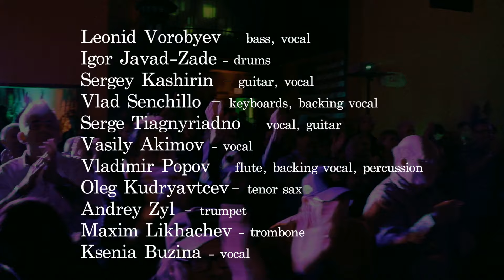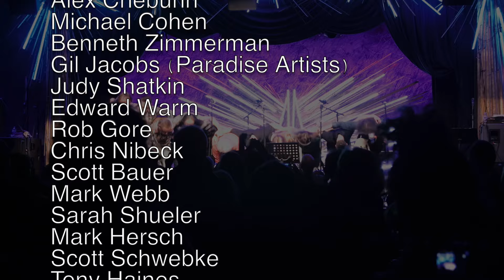Leonid & Friends - USA Tour January 2019